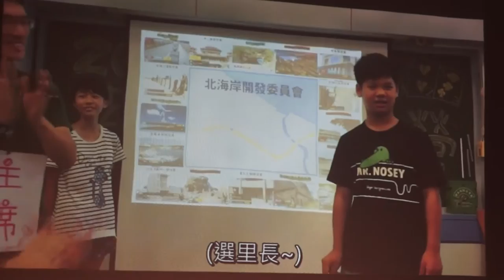20160408 【哲學星期五＠台中】─「從桌上遊戲到公民教育的『議想世界』」 Part 2 與談內容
桌上遊戲可以培養公民意識甚至改變世界嗎？有一群基隆的青年，原本只是一般的老師、社工、上班族，因為桌遊而「玩」在一起。他們使用桌遊，透過遊戲化的教學模式，培養公民獨立及批判性思考的能力與關懷社會的態度。

在現實生活當中，我們會面對很多的議題，通常也會有許多不同的想法、觀點，這些觀點往往不只是非對錯/支持或反對這麼簡單，事實上也都有討論的空間，利用遊戲機制的設計，在遊戲中透過討論以及各自表態的方式相互了解，針對不同議題交換意見。雖然是在玩遊戲，同時也是在做一種現代公民的互動或思維辯論，遊戲形塑出一個對話的平台，讓遊戲反應社會真實。

本週哲五星期五@台中邀請大家一起與阿普蛙工作室的成員，了解如何利用桌遊培養現代公民思維，以及以遊戲化的方式「玩」出台灣公民社會的改變。

【主持】林俞辰｜哲學星期五@台中志工
【主講】曾榮輝｜阿普蛙工作室成員
黃葉昕｜阿普蛙工作室成員

【參考資料】
7年級工作室 用桌遊翻轉教育
這堂桌遊課真實的可怕！反制電玩時代 阿普蛙用桌遊訓練獨立思考